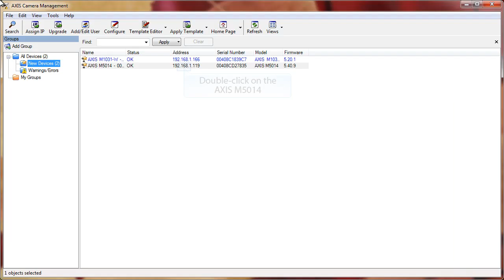Technical installation tip: How to perform initial configuration of an AXIS M5014 Network Camera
A short video clip illustration the initial, basic setup of an AXIS M5014 using the cameras in-built web interface.